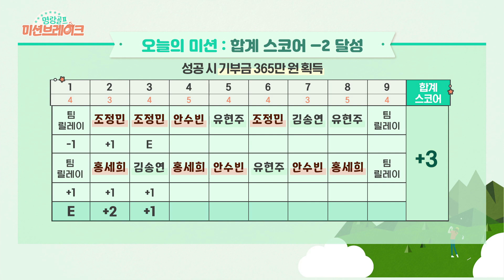[명랑골프] 조정민 VS 김송연, 아이언으로 퍼트? 문제없어! (feat.해설은 유현주)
((골든블루 골프단))
유현주 안수빈 김송연 홍세희 조정민